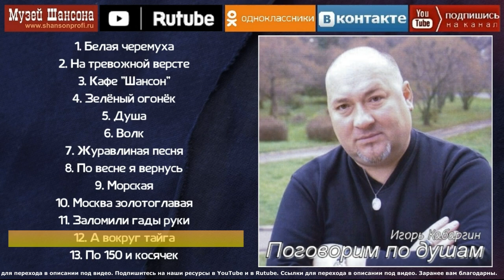Игорь Кабаргин: Поговорим по душам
Официальный альбом 2007 г.